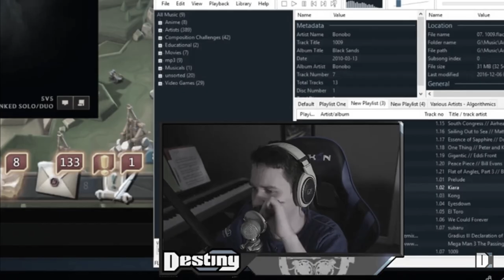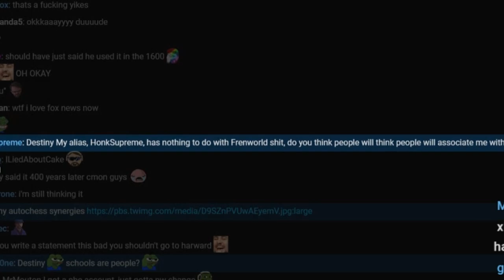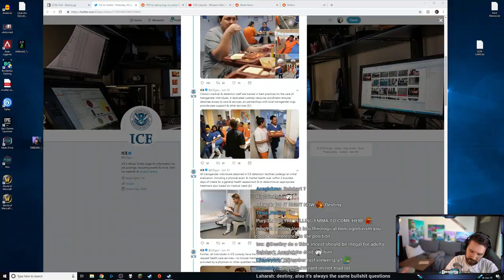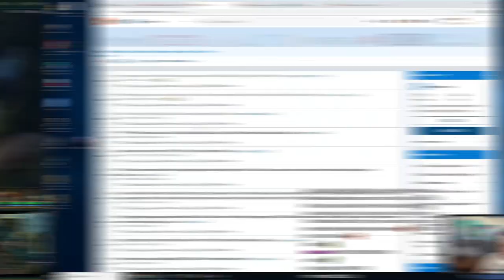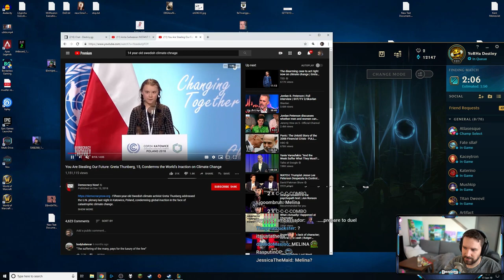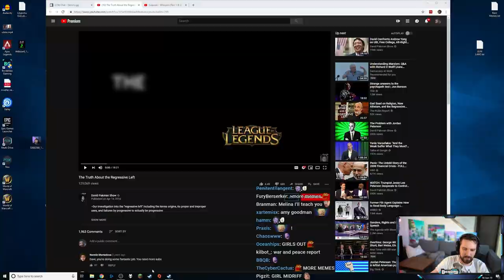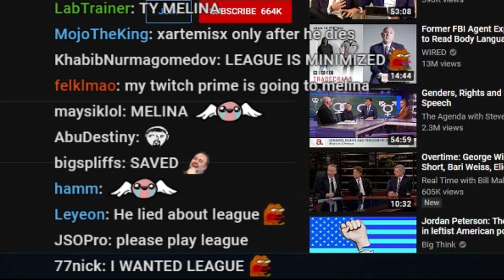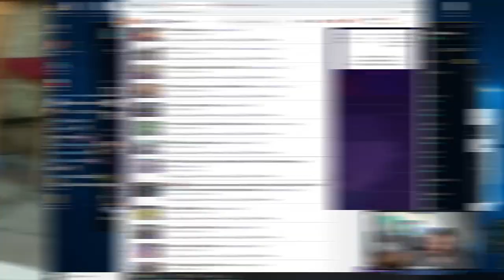Am I allowed to say that? - Bestiny of Destiny #20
"Do you eat ass?" and other deep philosophical questions are answered in this highlight of the week.
Click▼